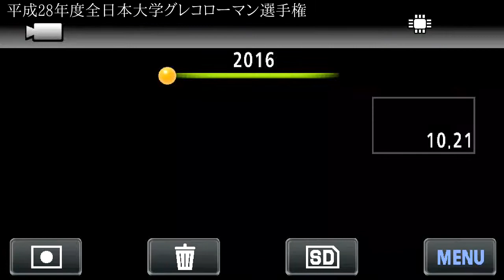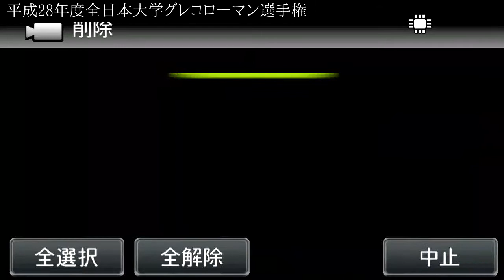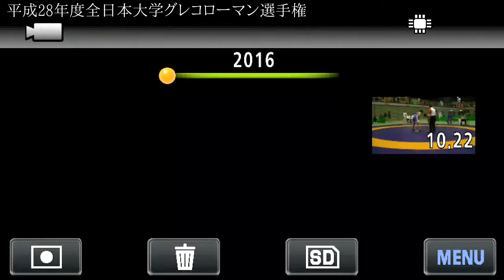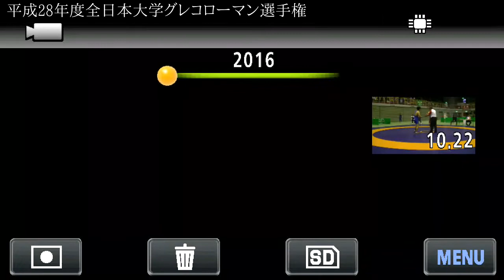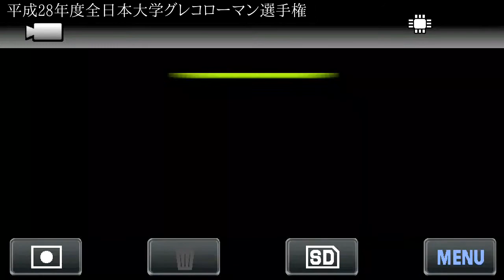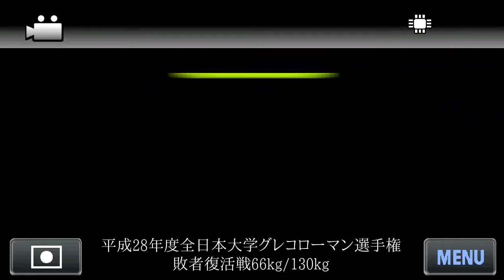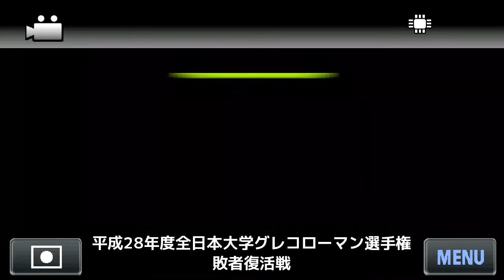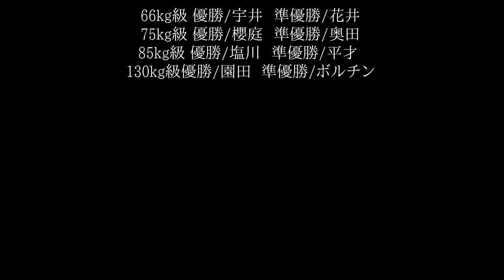全日本大学レスリンググレコローマンスタイル選手権大会 1マット 1